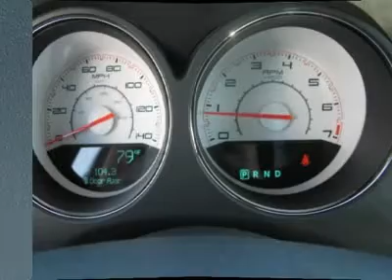2012 DODGE CHALLENGER Folsom, CA 120085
2012 DODGE CHALLENGER Folsom, CA
Stock #120085

Looking for the right car? Today could be your lucky day. With 7 miles, this Bright White, 2012 Dodge Challenger equipped with automatic transmission could be yours. Request more information and set up a test drive right away.